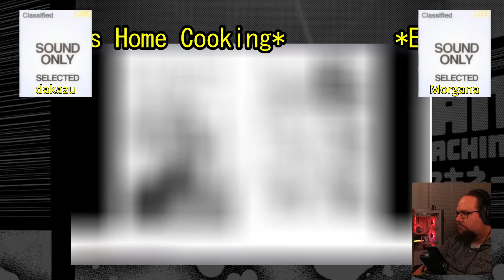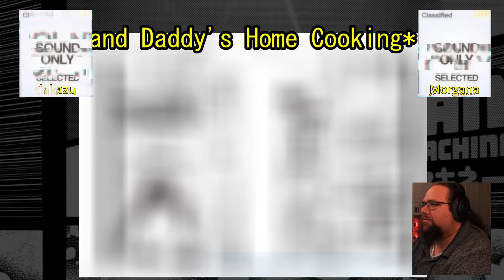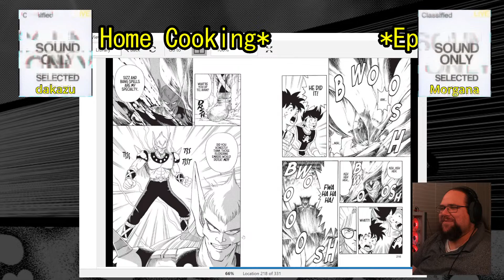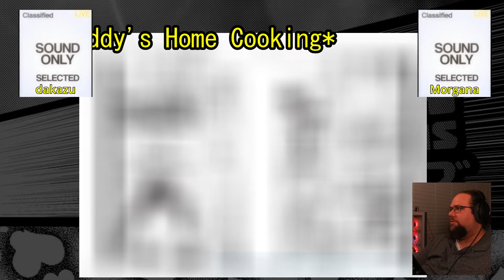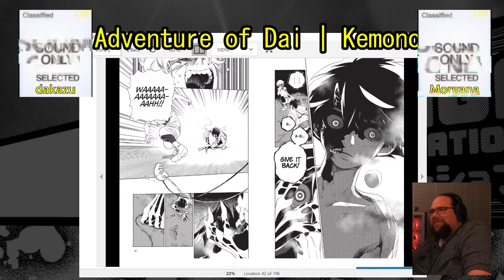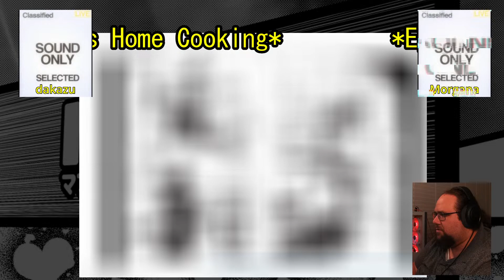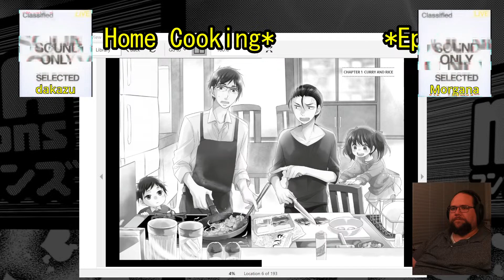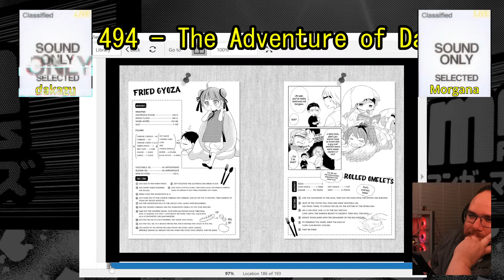🔴 Manga Mac Live! Episode 494 - Dragon Quest | Papa and Daddy's Home Cooking | Kemono Jihen